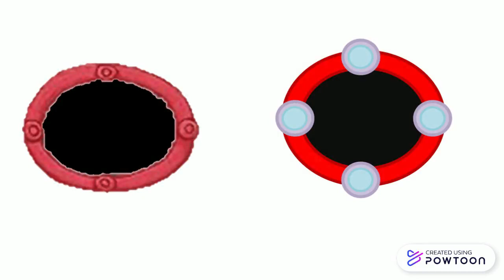Blue's Clues Vs Tigger's Clues